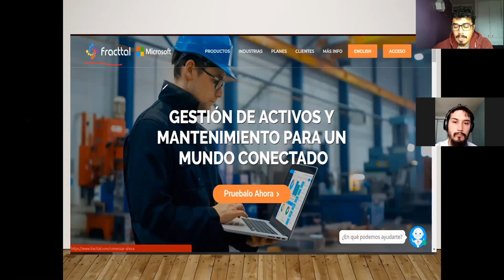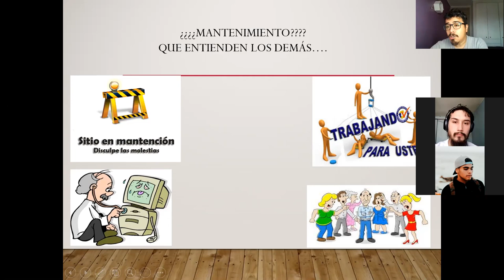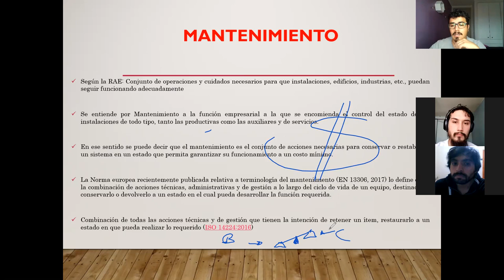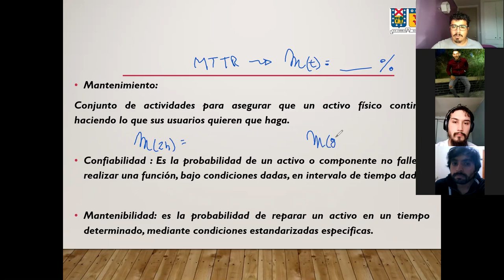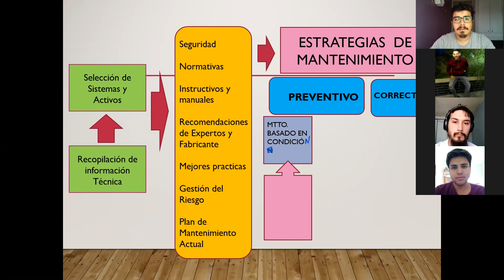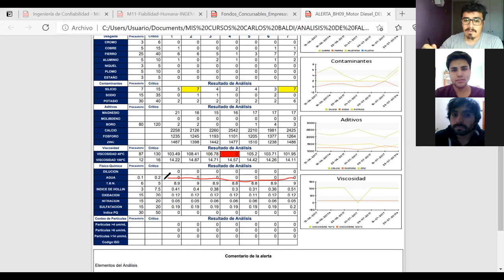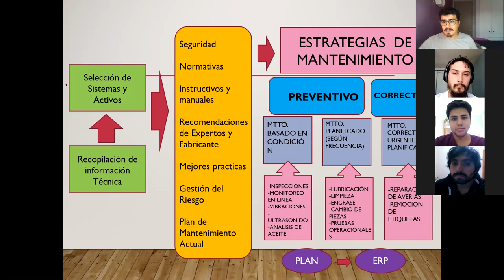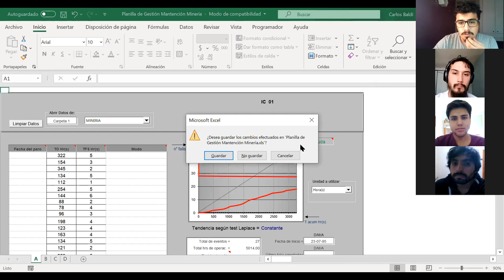Clase_Catedra_04-05-2021_Mantenimiento de Equipos Minero